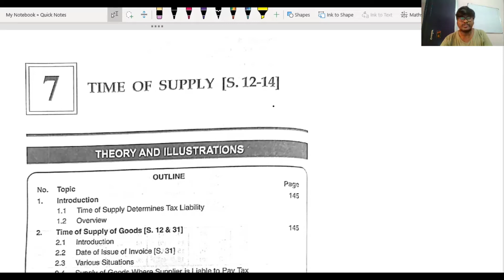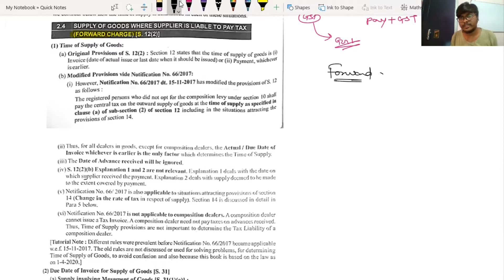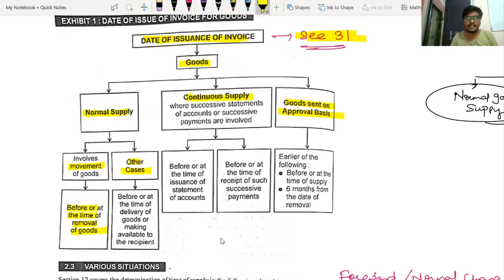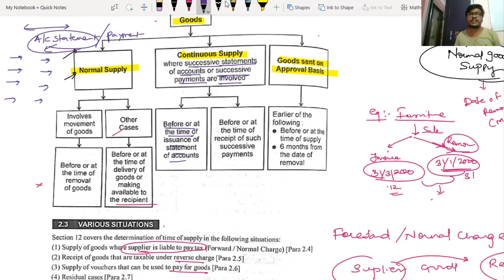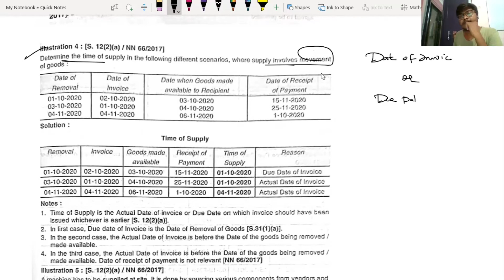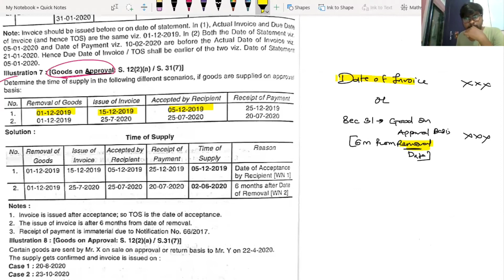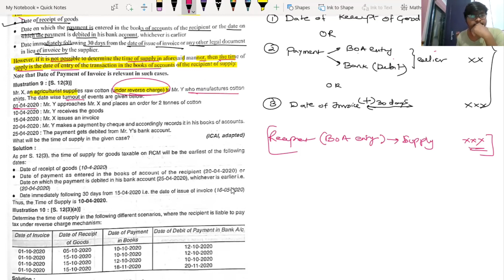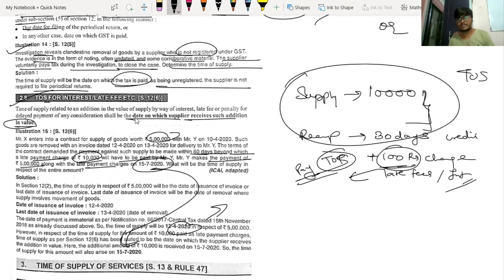Lecture 17 - Indirect Tax - Chapter 7 Time of Supply|| TYBCOM Semester 6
Chapter no. 7 Time of Supply

Link for previous topics
Chapter no 1 & 2  - Introduction to GST & it's definition
Chapter no. 3 - Scope of Supply
Chapter no. 4 Levy & Collection of Tax
Chapter no. 5 - Composition Scheme